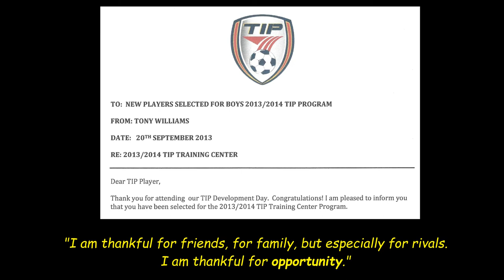Leo Hecht NJ Soccer 131204